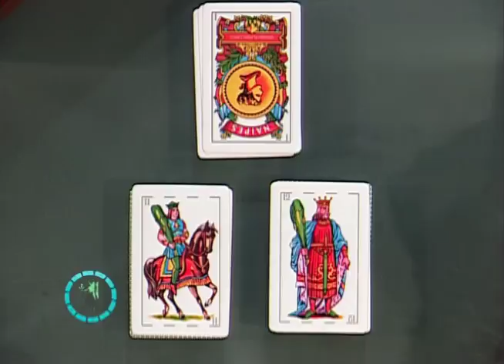Y Los Astros Serán Propicios - Virgo - 13/06/2017